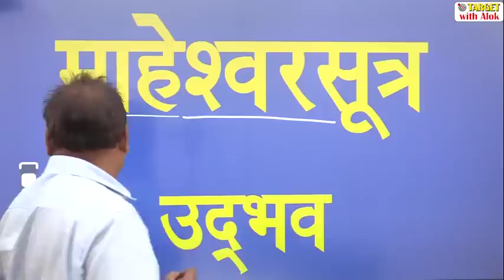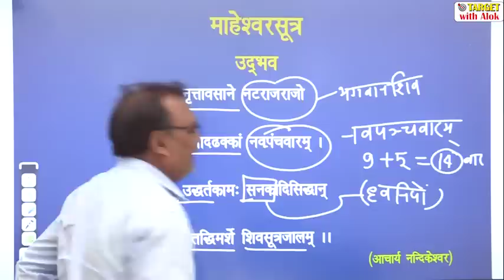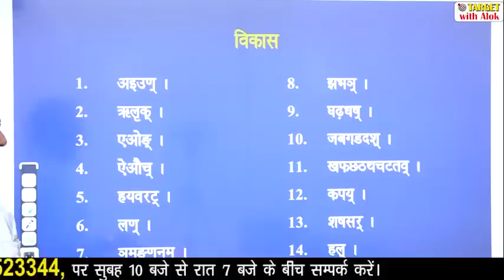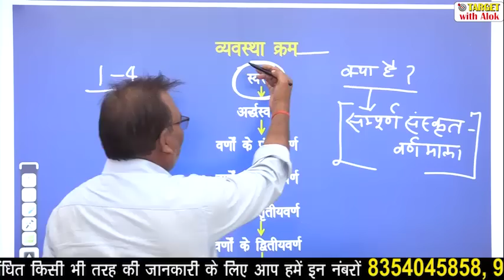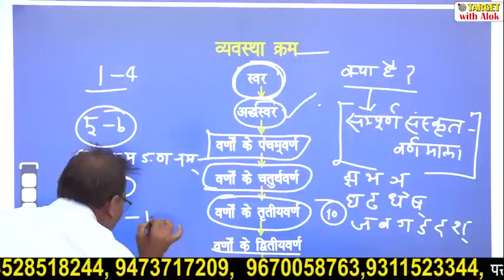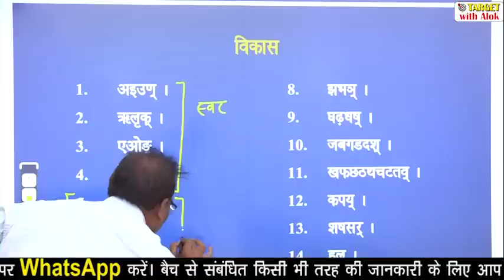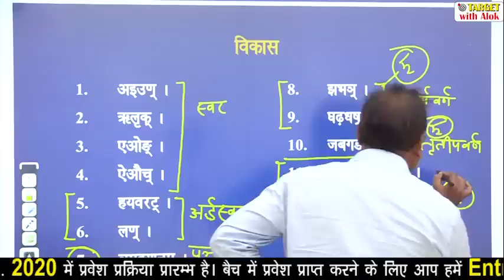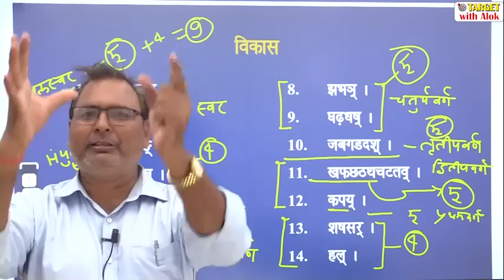TGT / PGT EXAM 2020 || संस्कृत || माहेश्वर सूत्र || Target with Alok